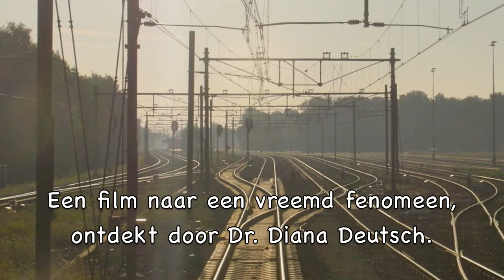Behave Strangely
Terwijl je kijkt naar een aantal 'vreemde' spoorgebeurtenissen, gefotografeerd tijdens verschillende NS-diensten, hoor je een korte tekst over taal. Dr. Diana Deutsch maakte van een gedeelte van deze tekst een 'loop', die een vreemd effect heeft op het menselijk gehoor. Een (semi-)permanent effect, want speel dit filmpje over een maand nog maar eens. 'They sometimes behave so strangely,' zal nooit meer hetzelfde klinken.